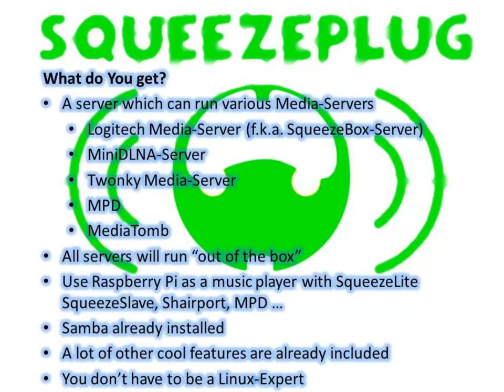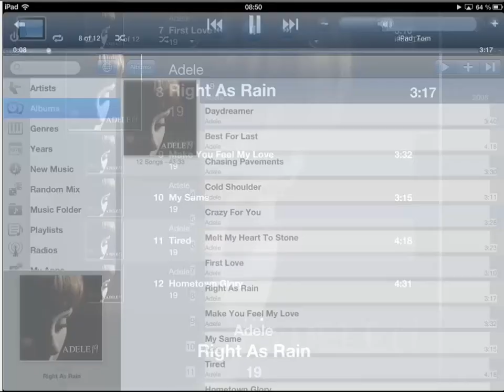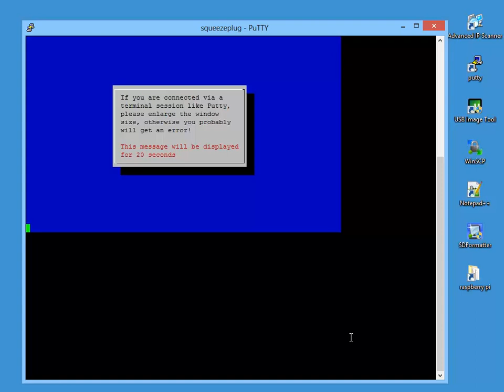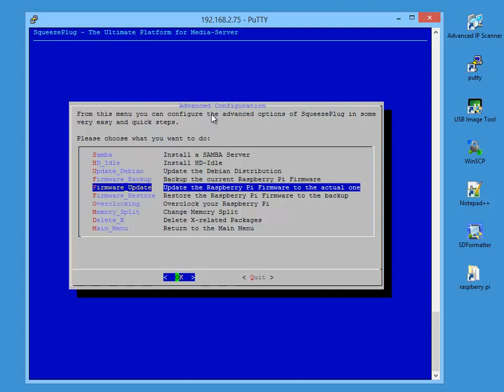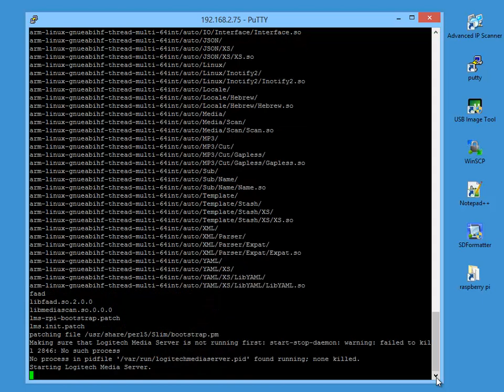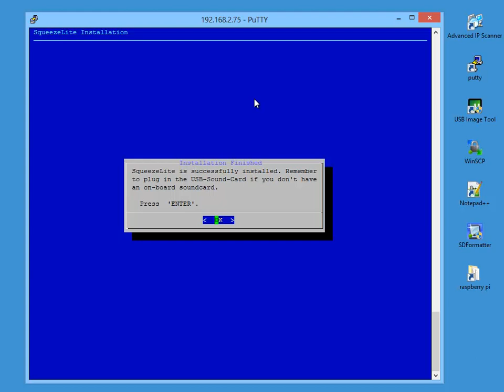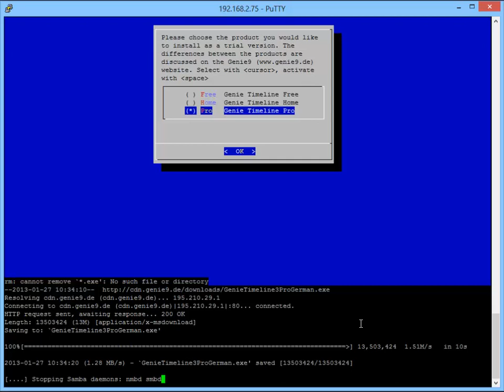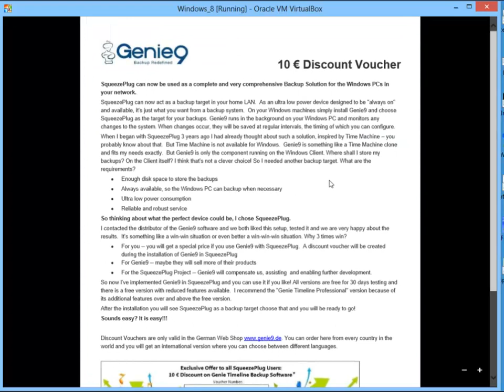SqueezePlug V6 Tutorial 01 German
Video Tutorial on how to setup a Raspberry Pi as a SqueezePlug Media Server and Player version 6 in German language, English language will follow soon.